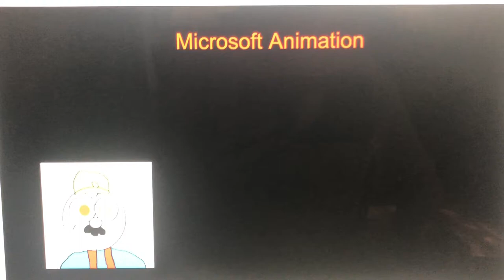Microsoft Animation Logo (Adult)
Used from: October 29, 1997-present